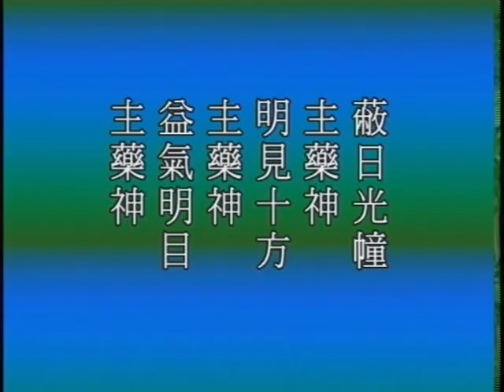大方廣佛華嚴經 第0083集 | 淨空法師主講